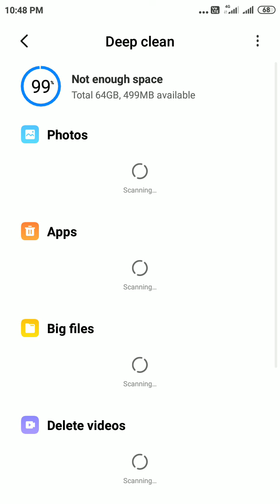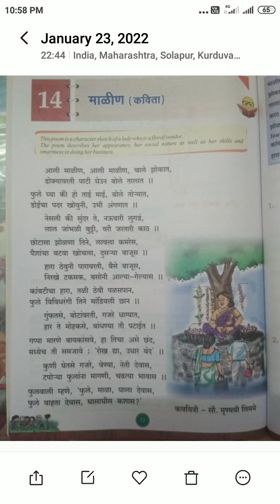Subject Marathi class-7th page-72 poem Malin Spastikarn.